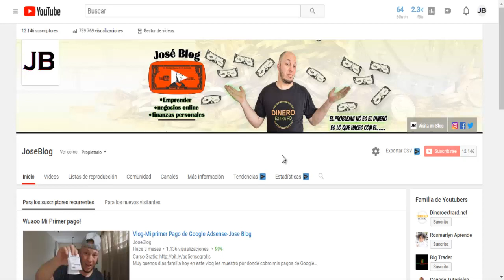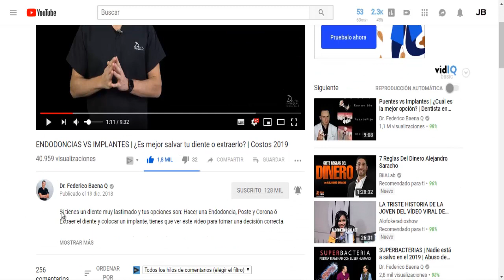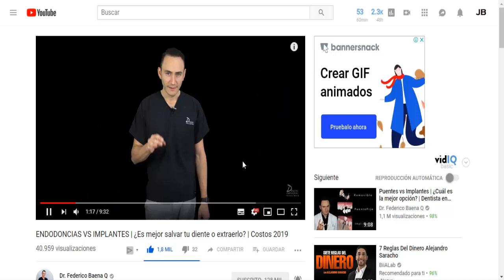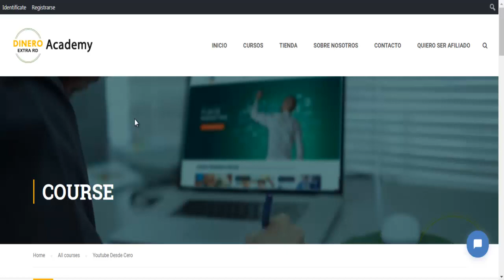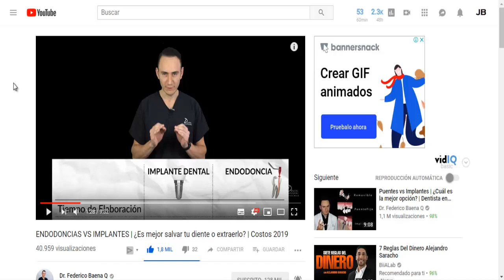Gana EL Doble Con Tu Negocio En Youtube-Jose Blog